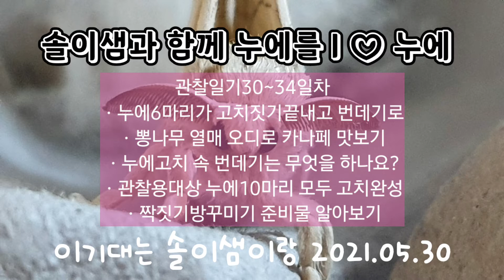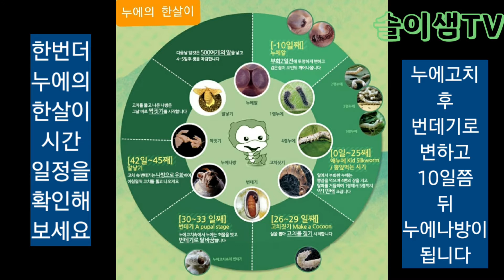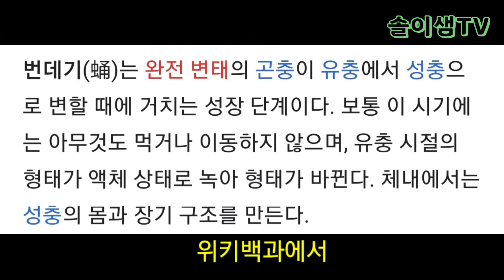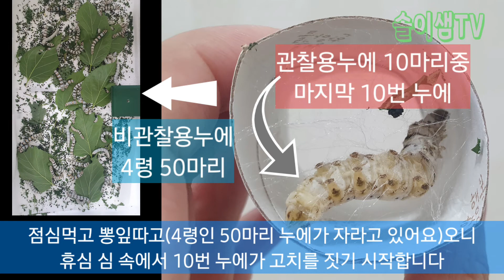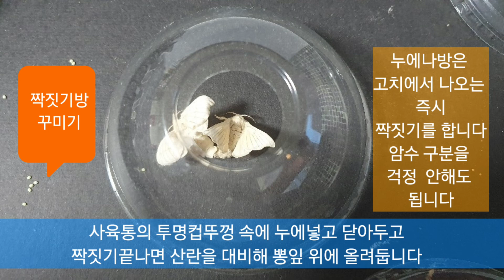솔이샘과 함께 누에를 I ♡ 누에 관찰일기30~34일차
관찰대상용 10마리의 누에들이 모두 고치를 지었습니다
계란판에 놓아 고치지은 날짜를 기록해서 누에나방으로 태어나는 날짜와 비교할 생각입니다

본 영상에서는
ㆍ10마리 누에고치짓는 광경
ㆍ뽕나무 열매 오디로 카나페 맛보기
ㆍ누에고치 속 번데기는  무엇을 할까요,
ㆍ짝짓기방꾸미기 준비물 알아보기

등을 담고있습니다

함께♡가치해 주셔서 감사합니다^^